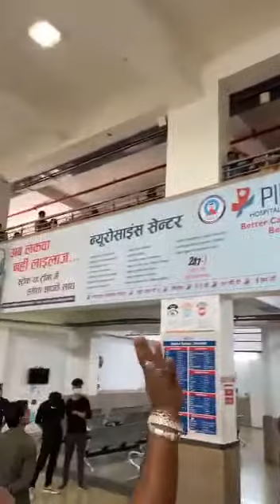pecifik hospital umarda ka kala sach